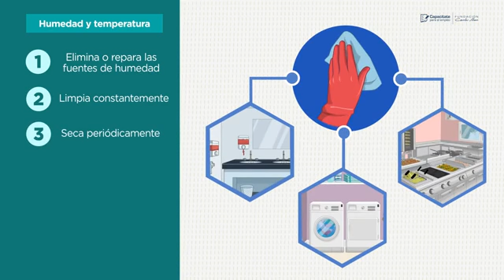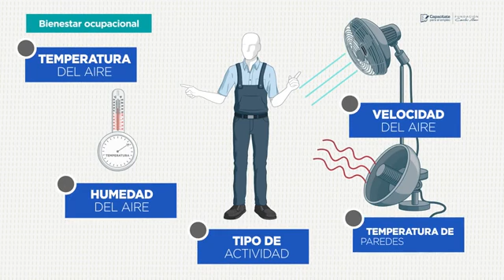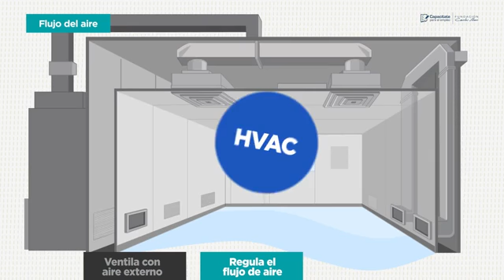8012 Edificio sano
Inf.: Gabriel Chiluisa. (Gabriel Libros en Facebook) y en

TECNOLOGÍA
LIBROS
LIBROS USADOS
CELULARES
TABLETS
LAPTOPS
COMPUTADORAS
FILOSOFÍA
RELIGIÓN
CIENCIAS SOCIALES
IDIOMAS
CIENCIAS PURAS
CIENCIAS APLICADAS
ARTE
RECREACIÓN
HISTORIA
LITERATURA JUVENIL
LITERATURA INFANTIL
LITERATURA CLÁSICA
GEOGRAFÍA
BIOGRAFÍAS